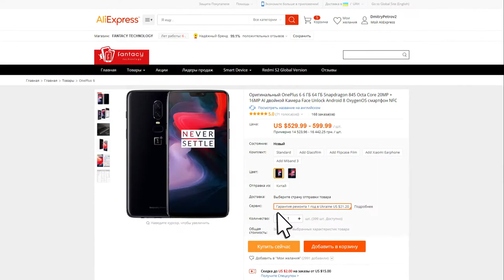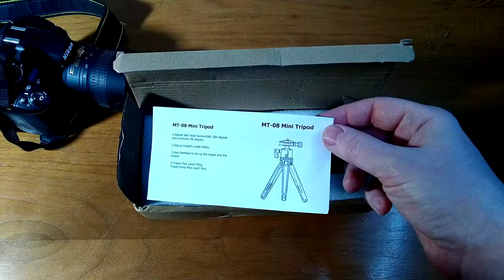Мини штатив Andoer MT-08. Обзор и применение!)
Andoer мини-штатив используется для DSLR камеры, смартфона, цифровой видеокамеры, экшн-камеры и т. д. его высота может регулироваться от 10,7-21 см/4,2-8,3 ", что делает его идеальным для селфи и макросъемки.

0:00 Введение
0:46 Реклама
1:01 Распаковка
2:04 Примеры использования
4:40 Примерка камеры
5:14 Выводы

Снято на смартфон ASUS Zenfone Max Pro (M1) ZB602KL 3/32GB Черный, а так же отснятые вставки смартфона HTC Desire 825 Dual Sim Dark Grey и на Nikon D3100 и Nikon 18-55mm 1:3.5-5.6G VR AF-S DX Nikkor.